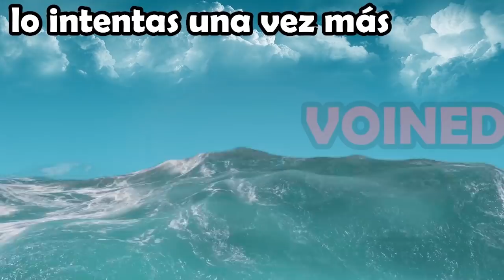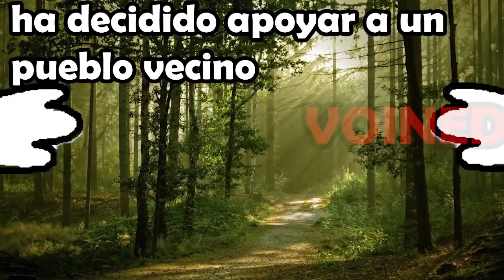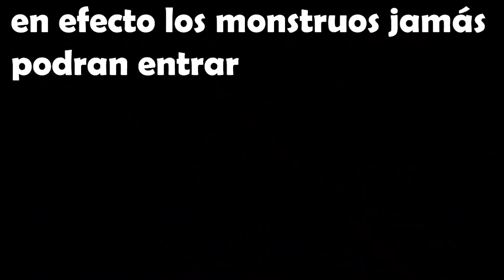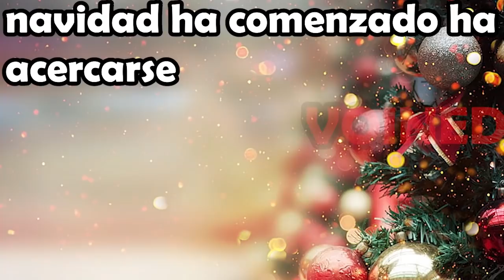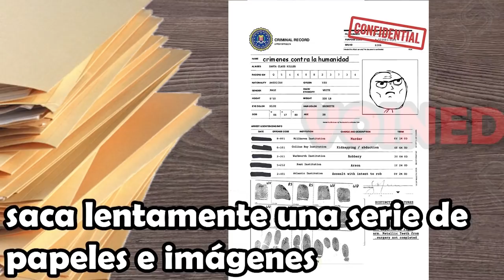TEN CUIDADO CON LO QUE DESEAS / VOID MEMES 13 /VOINED